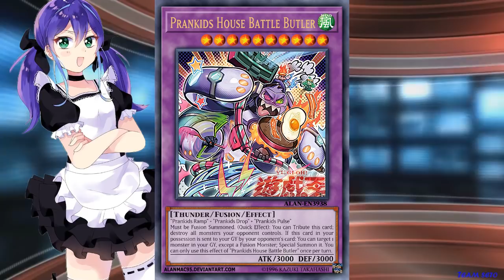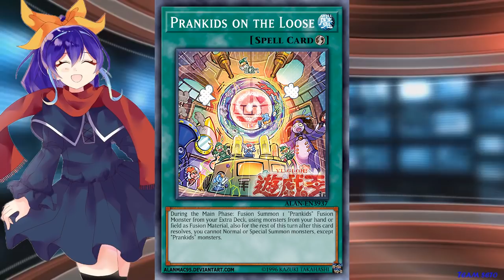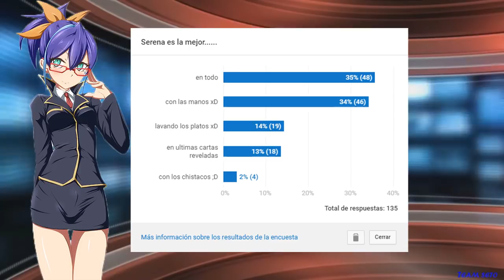Yu-Gi-Oh! Ultimas Cartas Reveladas! - Prankids Bowwow - Hidden Summoners - TeamSetoX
Yu-Gi-Oh! Ultimas Cartas Reveladas! - Nuevos Prankids - Prankids Bowwow - Hidden Summoners - TeamSetoX